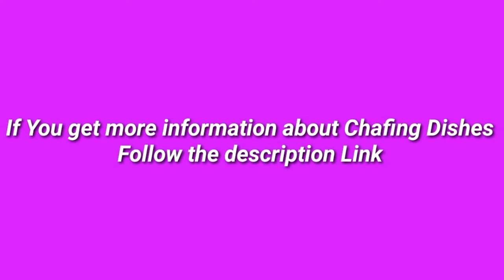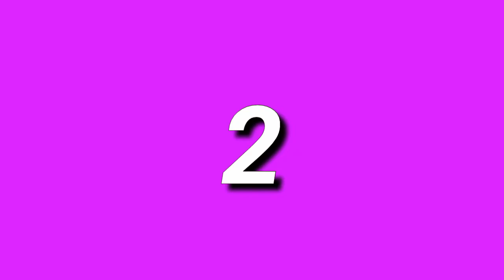5 Best Chafing Dishes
(Discount Available)

► links to the 5 Best Chafing Dishes We Listed in this video:

► Number 5
► Product Name- ROVSUN 8 Qt 6 Pack Full Size Stainless Steel Chafing Dishes Buffet Silver Rectangular Catering Chafer Warmer Set with Trays Pan Lid Frame Stand Frame for Kitchen Party Banquet Dining

► Number 4
► product name- TigerChef Chafing Dish Buffet Set - Chaffing Dishes Stainless Steel - 4 Chafer and Buffet Warmer Sets with Water Pan, Food Pan, Lid

►Number 3
► product Name- EOSAGA Chafing Dish 8 Quart Chafer Dish with Folding Frame Stainless Steel Rectangular Chafer Complete Set with 2 Half Size Pan (2 Pcs)

►Number 2
► product name- 6 Quart Round Stainless Steel Chafing Dish with Bonus Slotted Spoon and Drip Tray for Lid

►Number 1
► product name- EOSAGA 5 Quart 4PCS Chafing Dishes Full Size Stainless Steel Chafer Set Round Chafing Dish Buffet Set with Water Pan, Food Pan, Lid, Solid Stand and Fuel Holder

I try my best ChafingDishes of amazon mentioned in this video...

There are 5 Best Chafing Dishes of Amazon. if You would like to know about any products details follow the description link.